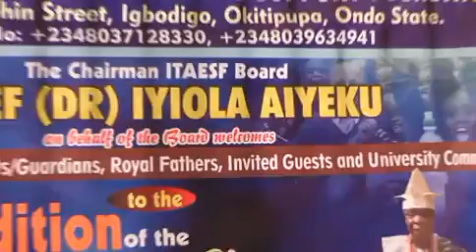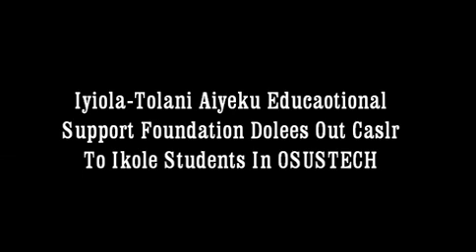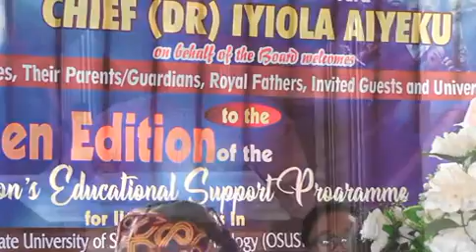Iyiola-Tolani Aiyeku Educational Support Foundation Doles Out Cash To Ikale Students In OSUSTECH